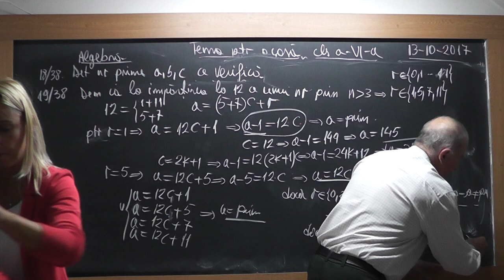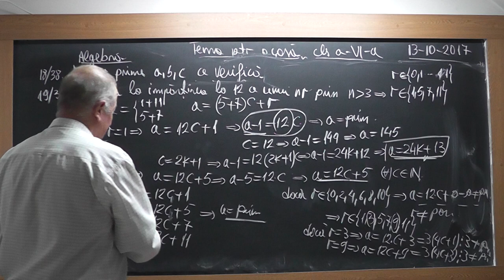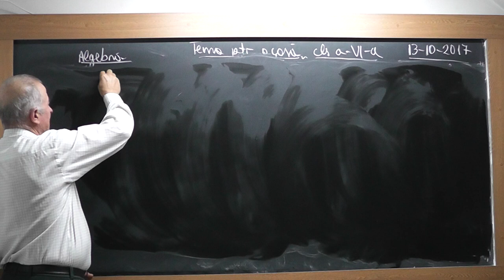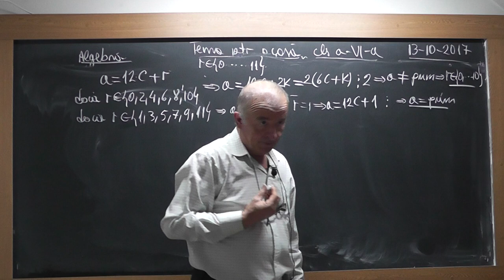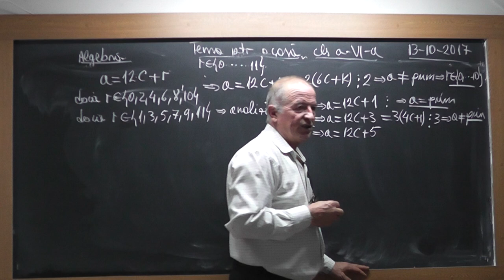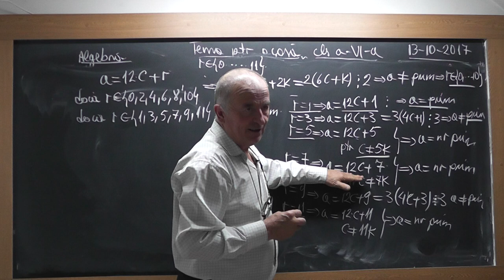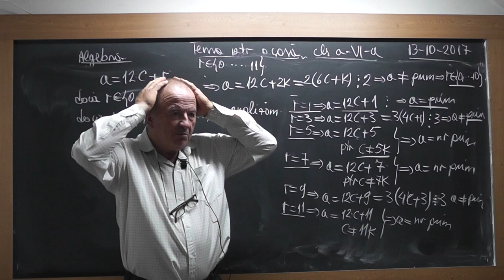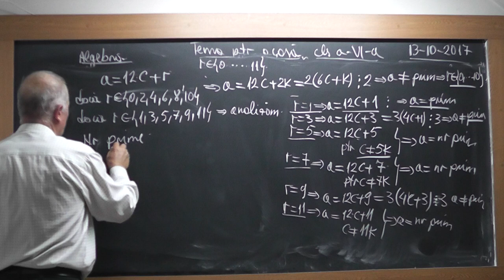2/2 Lectia 1580 Clasa 6 Numere prime Numere compuse Teorema impartirii cu rest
Aceste lectii sunt SUSTINUTE de VOI si daca va sunt utile, as aprecia un Like, Share, Comment - In aceasta lectie de matematica pe care o puteti vedea in direct si pe ne ocupam de tema pentru acasa la clasa a VI-a. Din cuprins: Exercitii cu numere prime, numere compuse, teorema impartirii cu rest.